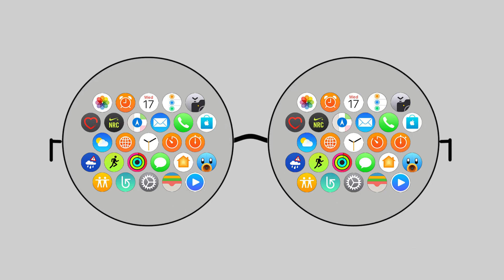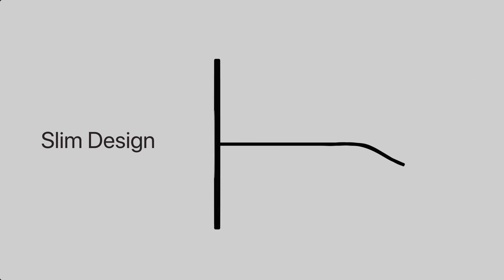Introducing Apple Glass | Vision Pro 2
Apple Glass / Vision Pro 2 Concept is the next generation of Apple's VR devices. Slim design, inspired from Steve Job's Glasses, makes this new Apple Vision Pro 2 look futuristic!

Rendered by Techblood

This is a concept video, not based on an actual product. The Apple logo is a trademark of Apple Inc., registered in the U.S. and other countries.